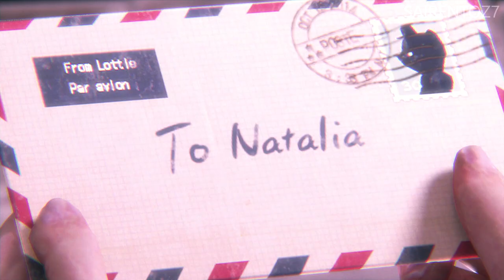[Resident Evil: Revelations 2] Little Miss - Survival, No Retries, S - Rank (PlayStation 4)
Resident Evil Revelations 2 ( PS4) PlayStation 4 1080p 60fps video game play walkthrough. Video playthrough of "Little Miss" (Extra Content) on the Survival difficulty. Use the time stamps for specific sections. No commentary!

Resident Evil: Revelations 2, known as BIOHAZARD REVELATIONS 2 (バイオハザードリベレーションズ2 Baiohazādo Riberēshonzu 2) in Japan, is another video game entry into the Resident Evil franchise and second title in the newly formed "Revelations" series. Formally announced at Sony's pre-TGS 2014 conference on 1 September 2014, the game was scheduled for a Japanese release sometime in early 2015. It was released episodically and eventually a complete version was released[3] and is available for the PS3, PS4, PlayStation Vita, Xbox 360, Xbox One, Steam and Nintendo Switch. The first episode of the game was released on February 24, 2015 in North America with the final episode along with the Retail Disc Version on March 17.

The Season Pass contains all four main story episodes. In addition to Raid Mode and two bonus Episodes ("Little Miss" and "The Struggle"). There is no advantage to owning the disc version over the Season Pass anymore, as the inclusion of further Raid Mode extras (Such as the Raid Mode character Albert Wesker) is now DLC, with no difference in story content.

Extra Episode 2: Little Miss (EX EPISODE 2 「小さな女」) is an Extra Episode in Resident Evil: Revelations 2. The plot takes off where Natalia wakes up at the end of the six-month period leading up to Barry's arrival. The episode starts with Natalia and Lottie in a dream. Natalia wakes up in a very strange room and meets up with Dark Natalia, who has Lottie's letters for Natalia.

With the help of Dark Natalia, Natalia has to venture through many places on the island without being spotted by the "monsters". On the way, Dark Natalia attempts to convince Natalia to give up on looking for Lottie and let her take over. Natalia refuses and continues to search for Lottie.

After Natalia finds Lottie, it is revealed that it was all a trap concocted by Alex's consciousness in order to take over Natalia's body. The plan failed however. Lottie and Dark Natalia disappears, and Natalia finds herself in front of the docks where she eventually meets Barry Burton.

NOTES
 - The gameplay of this episode is solely based on stealth. There are few types of creatures in this episode: Revenants, Splashers and Glasps. Once the creatures see Natalia, the game is over.
 - Natalia has to hide from the "monsters" and reach the goal where Lottie's letters are with the help of Dark Natalia, who serves as a navigator.
 - Natalia has access to only one weapon: Smokescreen Bottles.
 - There are 3 sections in this episode, the first is the sewer, the second is the Wossek area, and the third is the forest located behind the radio tower.

CHARACTERS
Natalia Korda / ナタリア・コルダ
(Dark / Black Dress) Natalia Korda / ナタリア・コルダ (ダーク)

CHAPTERS
0:00 Intro
3:49 Postcard#1
9:17 Postcard#2
17:38 Postcard#3 & End / Ranking